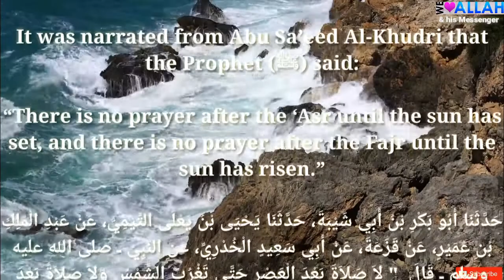Daily Hadith 977 ( There is no Prayer during sun set and sun Rises)